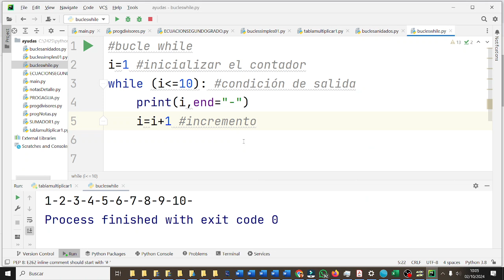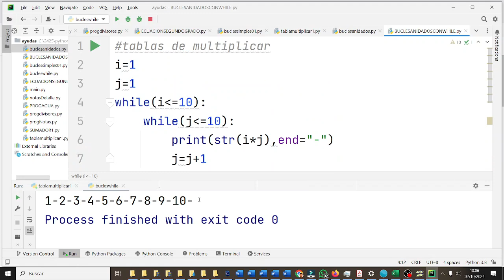Bucles WHILE Anidados Tabla de multiplicar PYC2BACH Pycharm Python ESO Bachillerato IES Monterroso